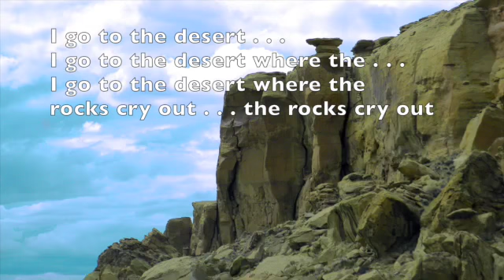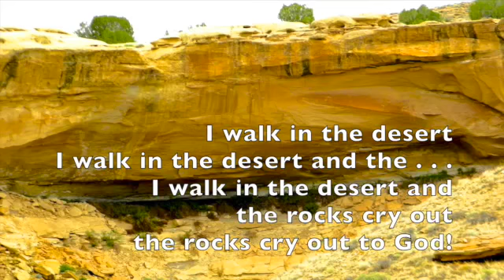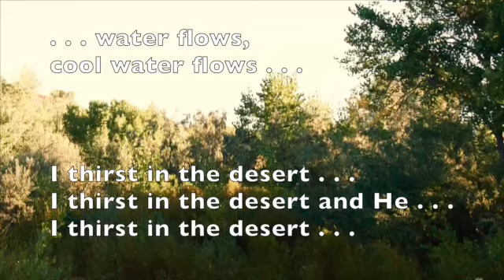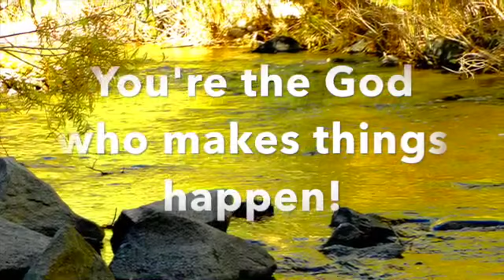A Walk in the Desert